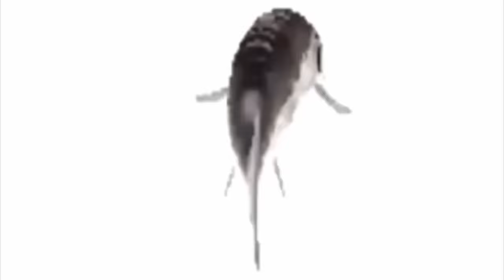funky town low detail 10 hours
hello guys my name is 10 hours i hope that you had a very great day did you enjoy the video? if you do please leave a like and subcribe for more 10 hours i hope you like it, ill see you in the next video bye